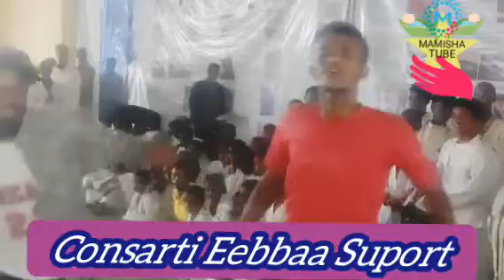Conserti Eebbaa Sporty || wayyoo Haccee Xiqaaa Callanqoo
New Haccee  Oromoo musice
New oromoo musice 2022